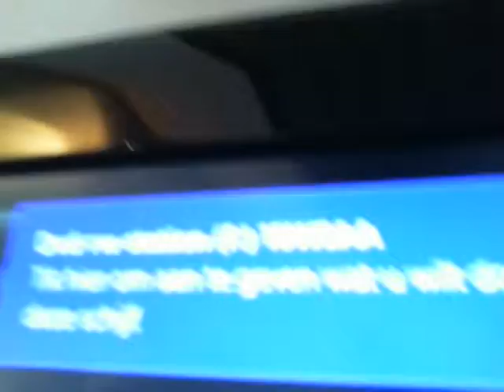Review #6 Coolermaster Computer